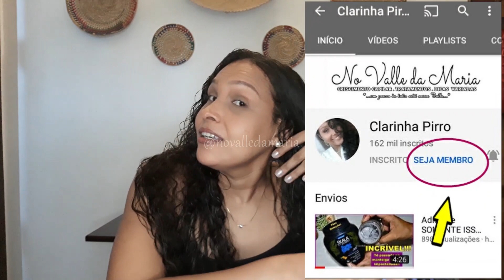Alisei minha raiz | ALISAMENTO CASEIRO PASSO A PASSO | cabelo liso e raiz baixinha